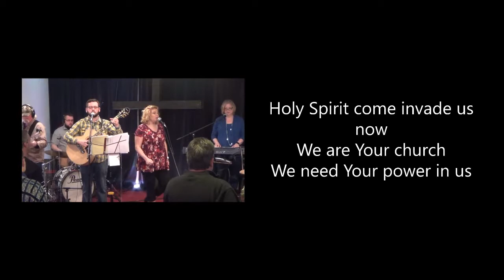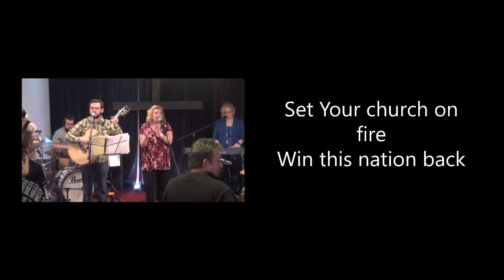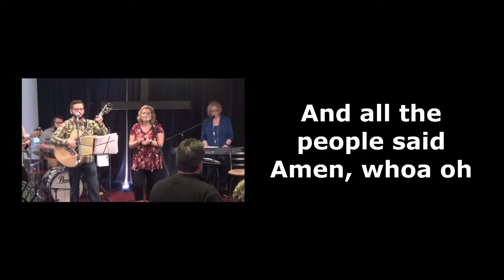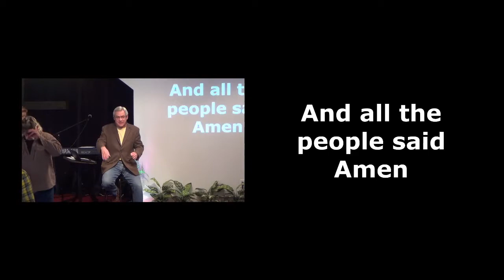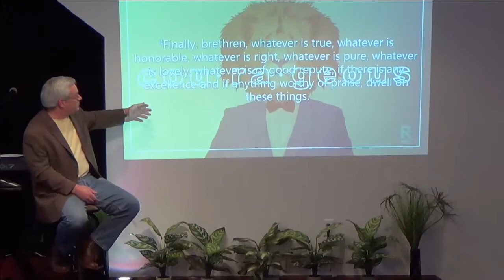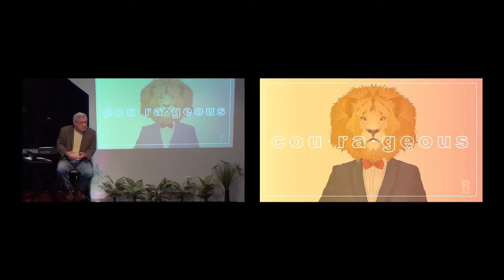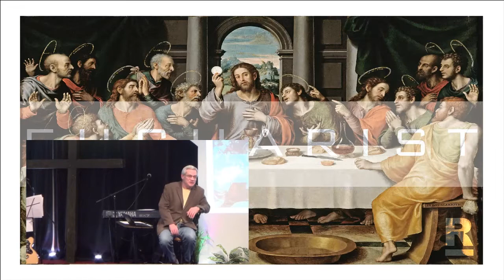Courageous: A Living Equilibrium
Renewal Chapels is engaging together as Jesus' disciples and spreading his word throughout our community and cities we are engaged in. Renewal Chapels is focused on creating an environment where people far from God will meet Jesus. No matter if you are not a christian, battling an addiction, or just looking for your way home like the prodigal son. Our prayer is that this ministry reaches each person that needs hope and encouragement and can find it through the power of God's word.